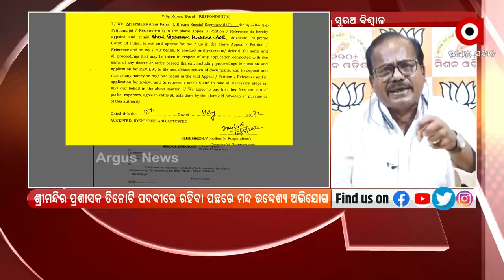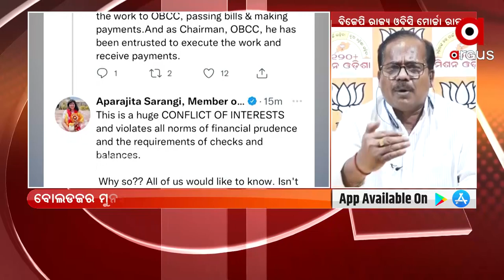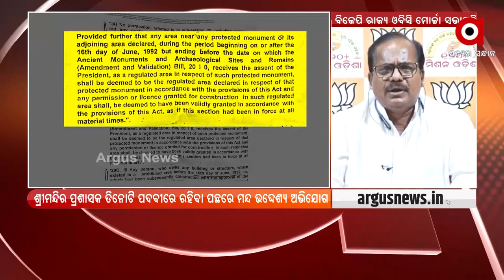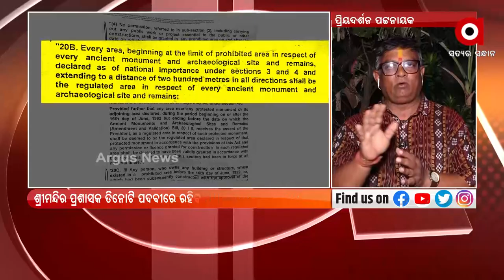ପ୍ରଶ୍ନକାଳ : ଭଙ୍ଗାମୂର୍ତ୍ତି ଐତିହ୍ୟ ବିଡମ୍ବନା